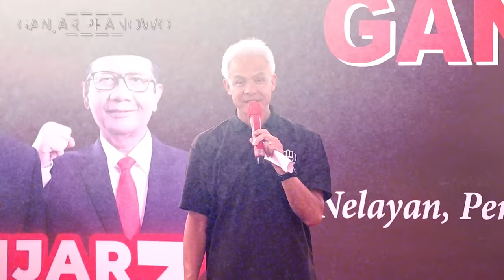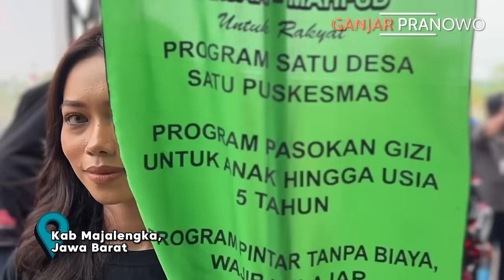GERAK CEPAT HARI KE-26 : NELAYAN INDRAMAYU RESAH DIBAYANGI BAJAK LAUT